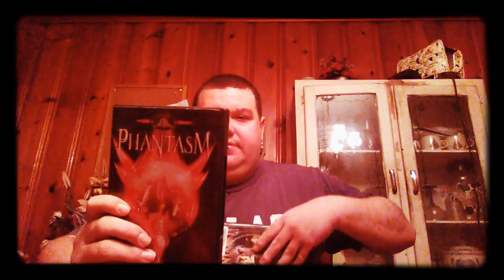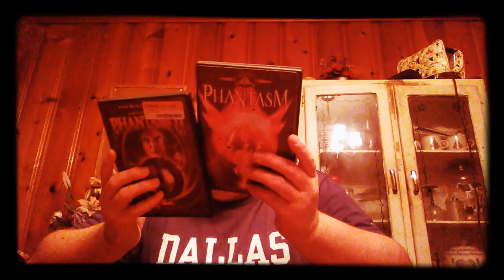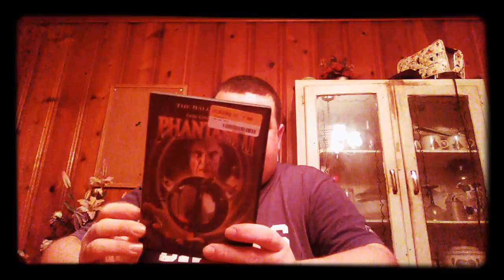Phantasm 1 & 2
Directed by Don Coscarelli, Starring Reggie Bannister, A. Michael Baldwin, Angus Scrimm.